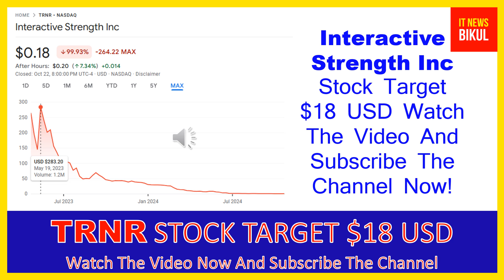TRNR Stock - Interactive Strength Inc Stock Breaking News Today | TRNR Stock Price Prediction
TRNR Stock - Interactive Strength Inc Stock Breaking News Today | TRNR Stock Price Prediction | TRNR Stock Target